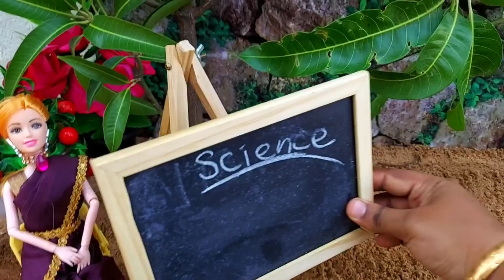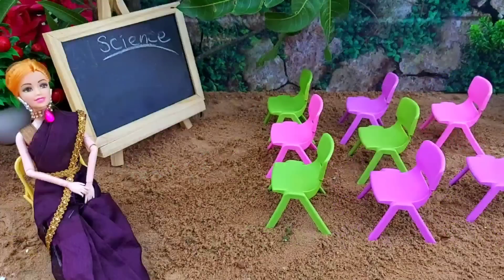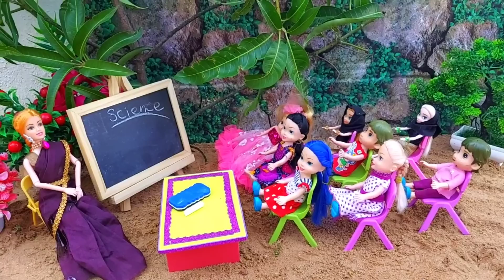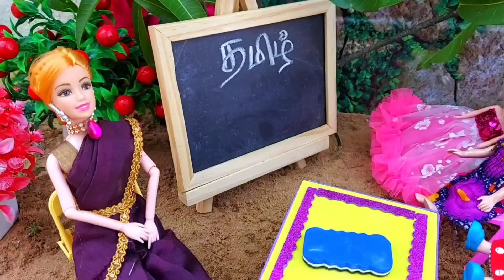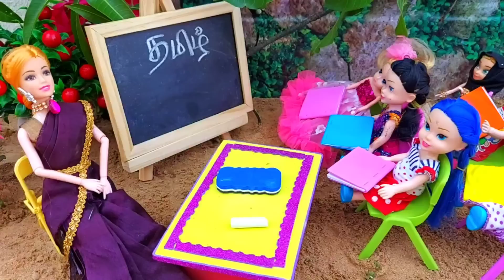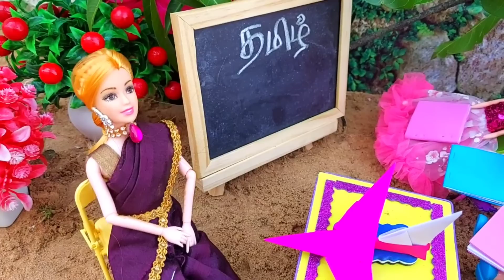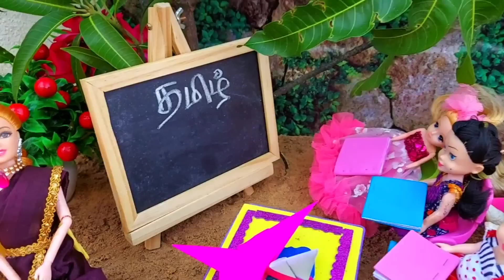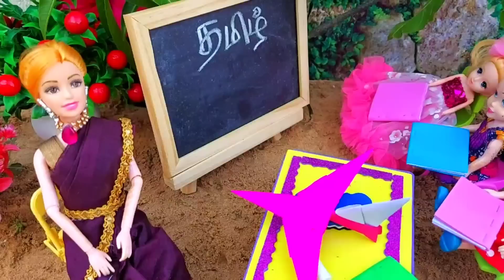மரத்தடியில் படிக்க போறோம்/ Miss மேல rocket விட்டது யாரு? / My Barbie Shows